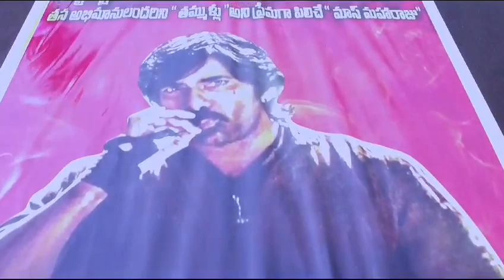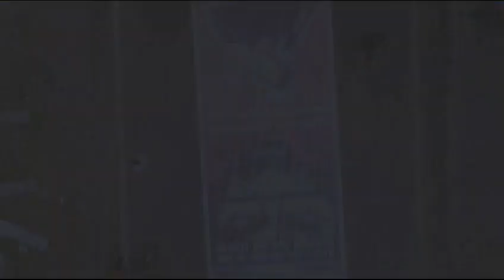tiger nageswara rao Rqviteja fans hungama